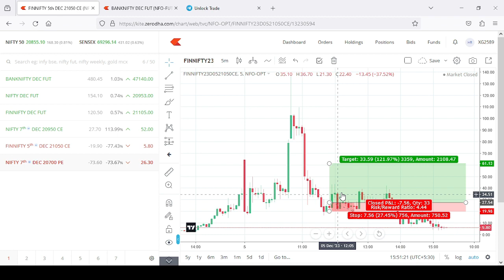nifty option live trading profit 135000 //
best stoks for intraday

intraday trade kaise kare
intraday trading for beginners zerodha
option me trading kaise kare in hindi // options trading course // Live trading Banknifty nifty Options // power of stoks // live option trading profit // option trading live profit shorts // live bank nifty option trading // bank nifty option trading strategy live // Option Trading with 10K Capital: A Step-by-Step Guide for Beginners // Option Trading Start कैसे करें | How To Start Option Trading // Nifty & Bank Nifty Expiry Trading Levels | Stock Market Analysis // Option Trading से रोज़ पैसे कैसे कमायें | Basics Of Option Trading // Option Selling Course By Power of Stocks // Best Expiry Zero To Hero Strategy | Trick To Find Zero To Hero Trade In Each Expiry // kya tarding ke liye course buy karna zaruri h ? // PREDICT Market DIRECTION for Option Trading | Option Trading Strategies for Beginners | Pre-Market // Chart Patterns Free Course // RSI Trading Strategy: You Are Using It WRONG! | RSI Indicator Divergence Trading Strategy // Binance Case Study | Cryptocurrency Money Laundering | Changpeng Zhao | Bitcoin // Options की सबसे जबरदस्त Strategy | Expiry Special // "7-Star" Intraday Trading Strategy that changed my Life | Blue-Violet Line Fibonacci setup banknifty // 1 Free Indicator 100% winrate signals | banknifty trading strategy | intraday strategy for beginners // Best Indicator for Scalping! Dark reality behind indicators // 1 Free Indicator 99.99% winrate | banknifty trading strategy | best intraday strategy for beginners // Best tradingview indicator optiontrading bestindicator trading intradaytrading // 1 Free Indicator 100% winrate signals | banknifty trading strategy | intraday strategy for beginners // "7-Star" Intraday Trading Strategy that changed my Life | Blue-Violet Line Fibonacci setup banknifty // 40 INDICATORS IN ONE! Most Professional BUY SELL Indicator on TradingView // MOVING AVERAGE Trading Strategy MASTERCLASS for Beginners | EMA Strategy

Fibonacci Trading Strategy, Fibonacci Extension, Fibonacci Retracement Strategy, Fibonacci Retracement Intraday, Fibonacci retracement levels